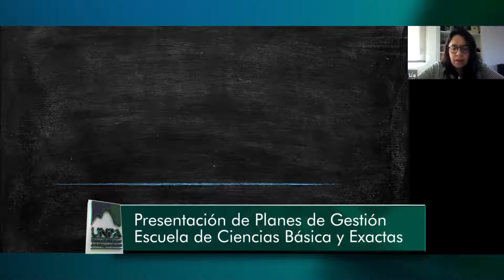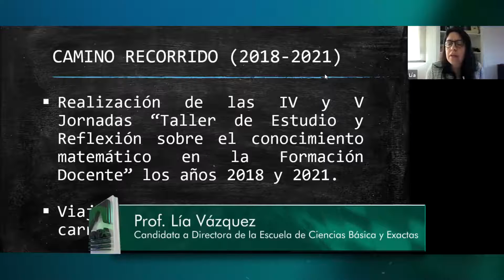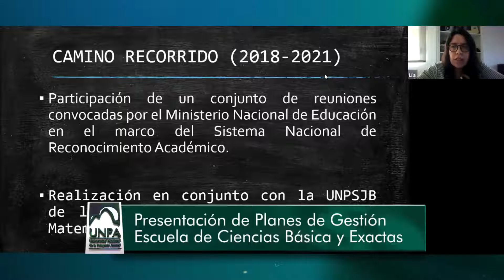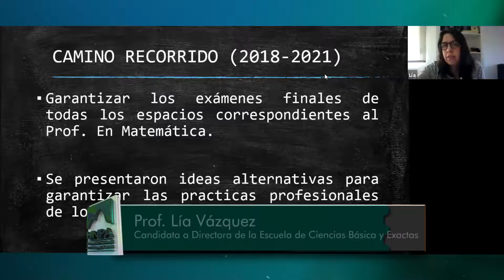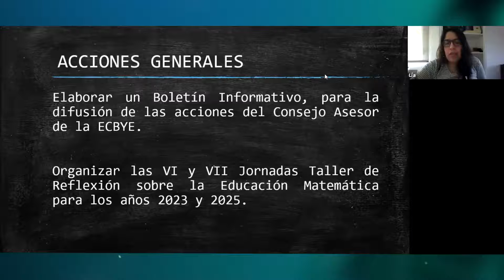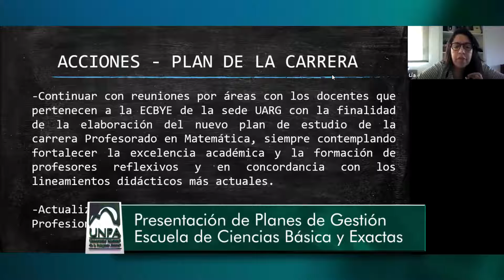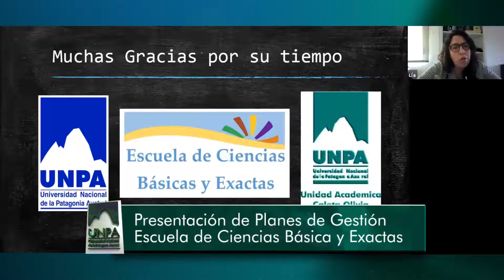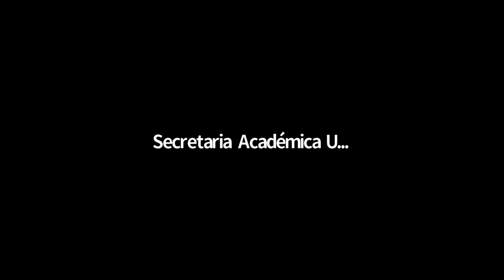Prof. Lía Vázquez - Candidata a Directora de la Escuela de Ciencias Básica y Exactas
Presentación de Plan de Gestión 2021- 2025 / Escuela de Ciencias Básicas y Exactas
Directora: Prof. Lía Vázquez